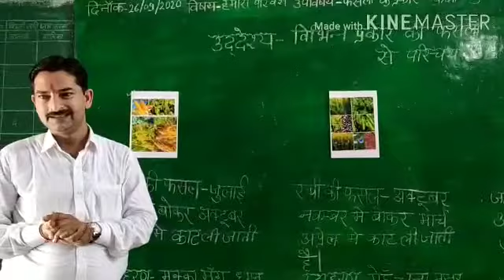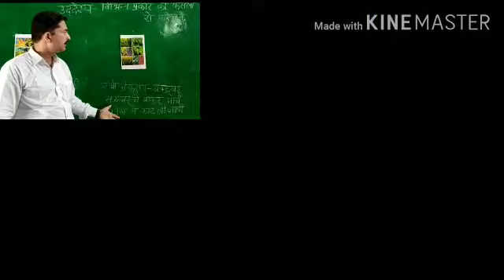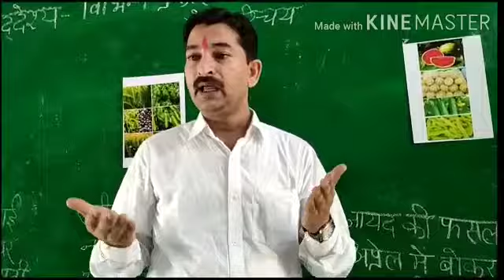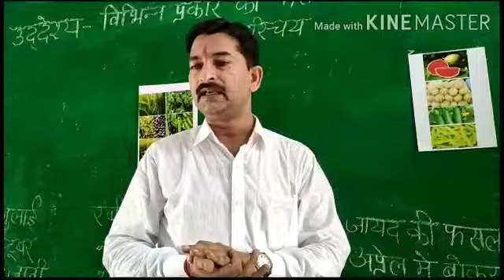हमारी फसलों (फसलों के प्रकार )(पुष्पेन्द्र कुमार तिवारी प्रा० वि० बिहटा )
विभिन्न प्रकार की फसलों का परिचय हमारी फसलों (फसलों के प्रकार )(पुष्पेन्द्र कुमार तिवारी प्रा० वि० बिहटा )